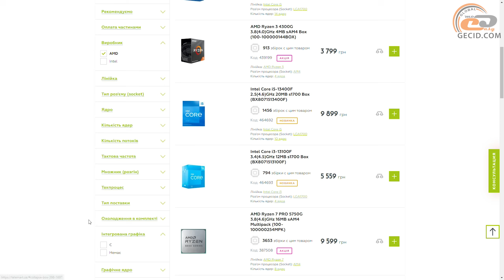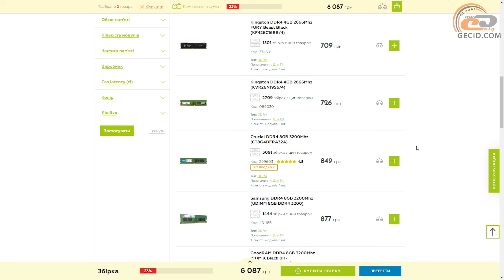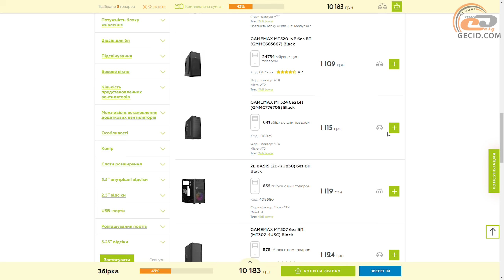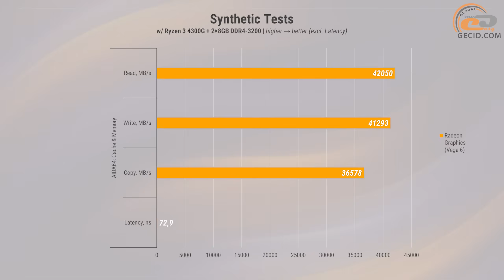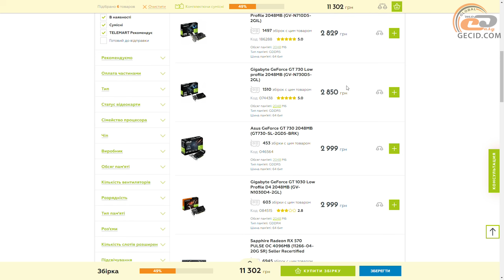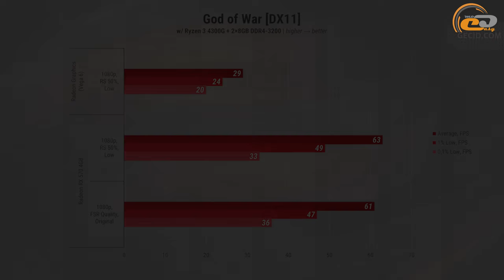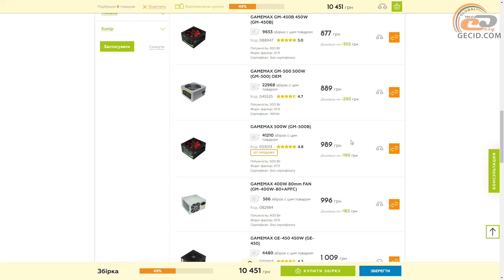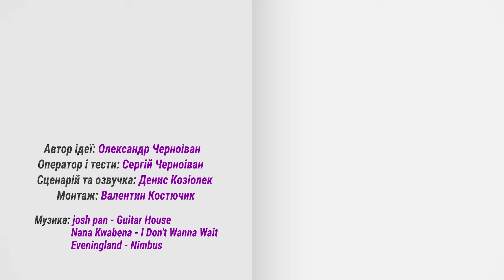Збірка ПК за $300 на Ryzen 3 4300G у 2023. Тест Vega 6. Апгрейд до RX 570.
Компоненти надані онлайн-магазином TELEMART.UA. Тут є широкий асортимент заліза під різні смаки, у тому числі бюджетного. Також до ваших послуг зручний конфігуратор, щоб підібрати все необхідне і потім одразу замовити.

Комп’ютер з максимальною потужністю зараз не всім по кишені, а багатьом такий і не потрібен зовсім. Натомість завжди є потреба в ПК для роботи, навчання і щоб інколи в щось пограти. Чисто розслабитись та вбити час. От ми зараз і зберемо максимально бюджетний системний блок під ці потреби, обґрунтуємо вибір заліза та подивимось на що воно здатне.

Придбати комплектуючі в TELEMART.UA:
- AMD Ryzen 3 4300G (Box)

Рекомендуємо до перегляду:
- Core i3-10100F з GeForce GTX 1660 SUPER у 2022? Тест бюджетного готового ПК серії Boxed Gaming.

МЕНЮ:
0:00 Вступ
0:32 Підбір комплектуючих
       - Тестування
4:20 Про збірку
5:25 Прогрів
6:03 Синтетика
6:33 Apex Legends
7:11 CS:GO
7:40 Dota 2
8:11 CoD: Warzone 2.0
8:59 Dying Light 2
9:35 Forza Horizon 5
10:12 Fortnite (Chapter 4)
10:45 God of War
11:15 Grand Theft Auto V
11:42 Overwatch 2
12:11 PUBG
12:40 Tom Clancy's Rainbow Six: Siege
13:21 The Witcher 3: Wild Hunt
13:53 World of Tanks
14:19 Warframe
14:48 Проміжні підсумки
         - Апгейд системи
15:11 Вибір дискретної відеокарти
15:52 Dying Light 2
16:24 God of War
16:56 The Witcher 3: Wild Hunt
17:29 Проміжні підсумки
17:49 Загальні підсумки

Конфігурація системи:
- AsRock A520M-HDV
- Crucial DDR4-3200 8GB ×2
- Patriot P310 480GB
- FSP Hyper Pro 450W (H3-450)
- 2E BASIS (2E-RD850)